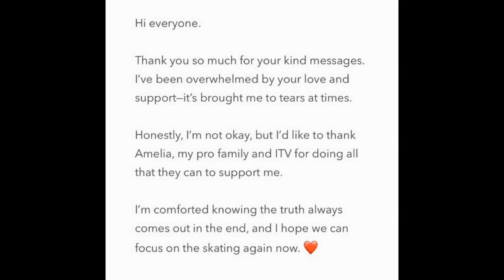Caprice's sacked DOI partner Hamish Gaman breaks silence saying he's 'not ok' in worrying tweet